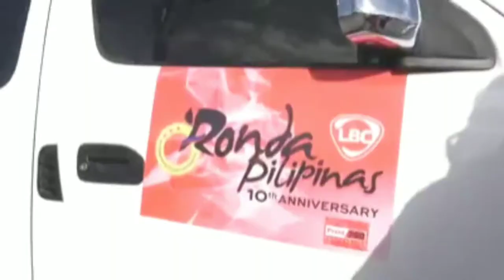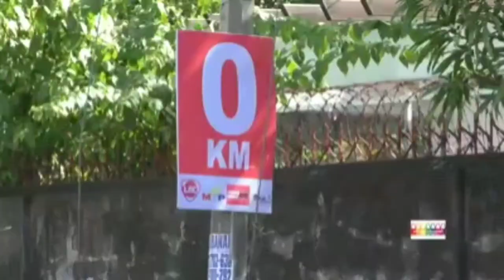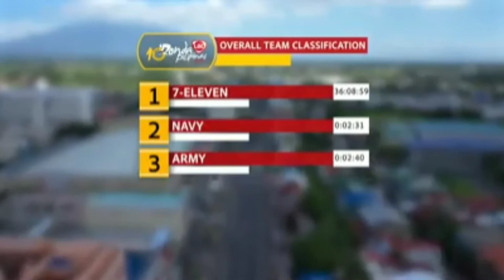TEAM SCRATCH IT:JERRY AQUINO JR WINS STAGE 3 RONDA PILIPINAS 2020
RONDA PILIPINAS 2020 HIGHLIGHTS